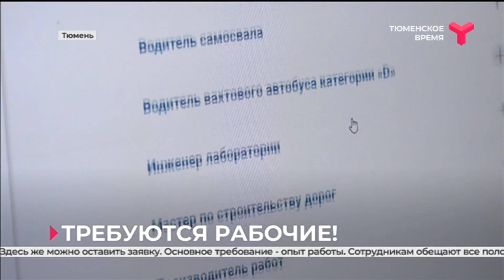Требуются работники в компанию «Реском-Тюмень»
Работа для тех, кто не боится 50-градусных морозов и полярных ночей. Компания «Реском-Тюмень» в этом году запускает строительство объектов «НОВАТЭК» на самой крайней точке Тюменской области — Гыданском полуострове. Стройки здесь развернутся небывалых масштабов. А потому организация приглашает для трудоустройства вахтовым методом опытных специалистов своего дела. Кто сможет найти работу мечты? И на каких условиях?